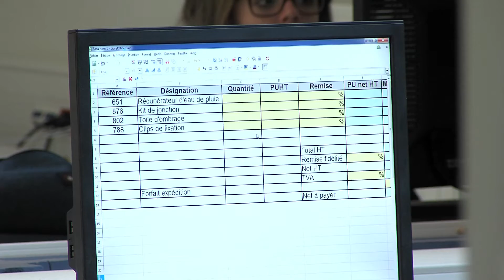La Région mise sur les lycées agricoles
5 millions d’euros. C’est la somme que la Région Auvergne Rhone Alpes a versé pour moderniser le centre équestre du lycée agricole de Contamine sur Arve.
Des travaux nécessaires pour rendre toujours plus attractif cet établissement historique ouvert en 1920.
Des élus de la Région étaient sur place ce matin pour une petite inspection des travaux… et Sébastien Germain aussi.